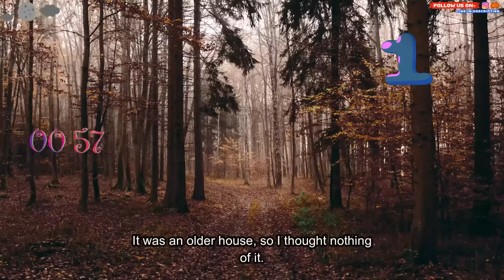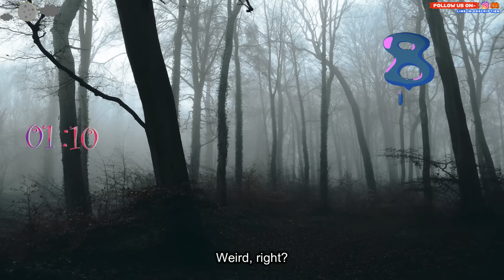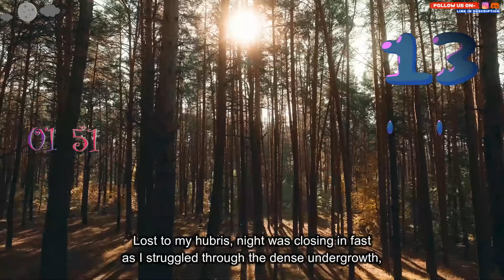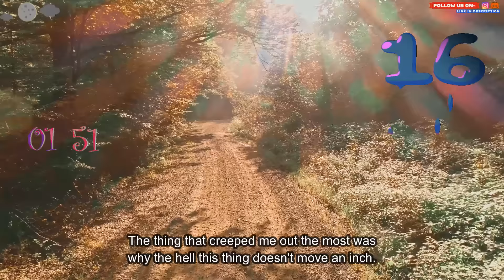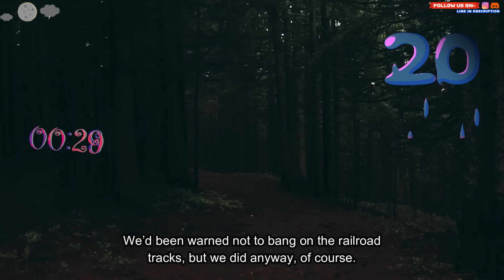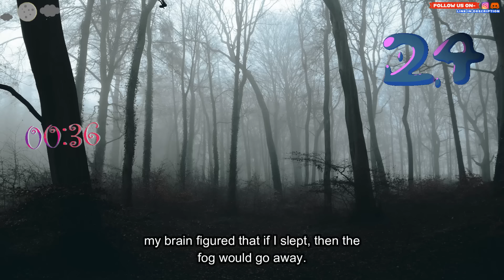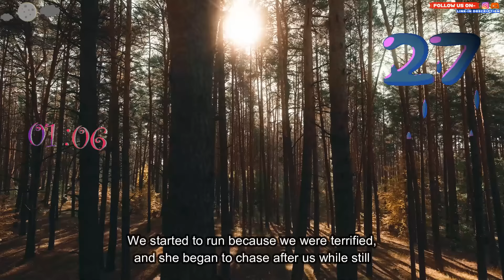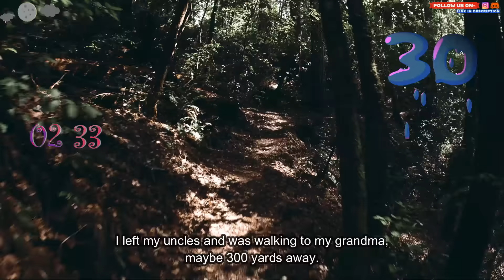People, what are the most scary paranormal sightings you've experienced that still give you creeps?